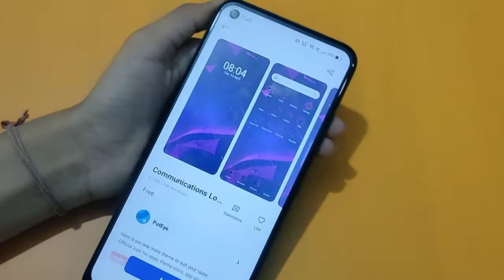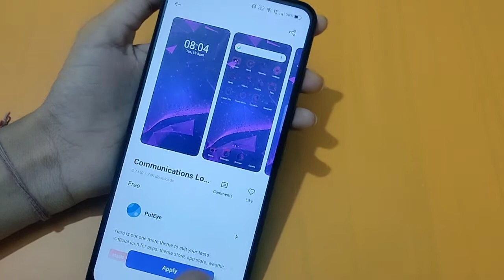realme narzo 30 theme setting | how to change theme | theme change kaise karen – [Hindi]